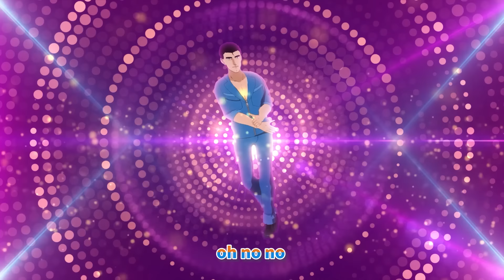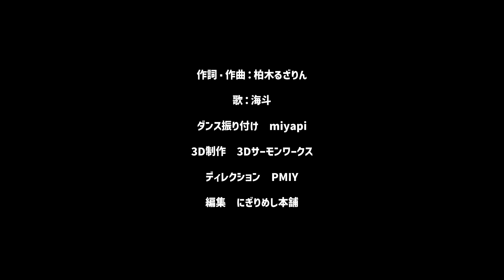Kuso♂Miso☆カーニバル【やらないか】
「新・やらないか」テーマソング
〇アニメOVA通販予約↓

Kuso♂Miso☆カーニバル
作詞・作曲：柏木るざりん
歌：海斗
ダンス振り付け　miyapi
3D制作　3Dサーモンワークス
ディレクション　PMIY
編集　にぎりめし本舗

☆=michi ★=abe（イメージ）

★「よかったのか ホイホイついてきて」
★「俺はノンケだってかまわないで
　　食っちまう人間なんだぜ」
★「うれしいこと言ってくれるじゃないの」
★「それじゃあ とことんよろこばせてやるからな」

★「やらないか」

★男心惑わす ネオンの煌めき
★色気盛りの今宵 踊れカーニバル

★「何処までついてくるつもりだい？」
☆「この夜の果てまで」

★☆そそりそそられ 交わす言葉は
★☆oh yeah

★「やらないか」

★ゆらり ゆらり 揺れるのは
★桃色のpeach
★腰を 腰を 振り上げて
★めくるめく桃源郷（パラダイス）

☆かなり かなり ヤバいのは
☆絶頂へのreach
☆ココロ カラダ まぐわせて

★☆夜明けまで やらないか

☆蝶よ花よと愛でる 甘いベーゼより
☆少しふざけてみたい 禁断のmakin' love

★「ところで 俺のキ〇タマを見てくれ」
★「こいつをどう思う？」
☆「すごく……大きいです……」

★☆誘い誘われ はやる気持ちは
★☆ok...!

★「やらないか」

☆すごく すごく 疼くのは
☆欲望のarch
☆♂（オス）が
★♂（オス）を
★☆飲み込んで
☆はじけ飛ぶ白昼夢（デイドリーム）

★ハート ハートのリズムは
★背徳のmarch
★kusoも
☆misoも
★☆抱き合って

★果てるまで やらないか